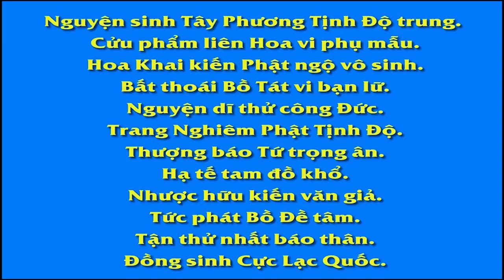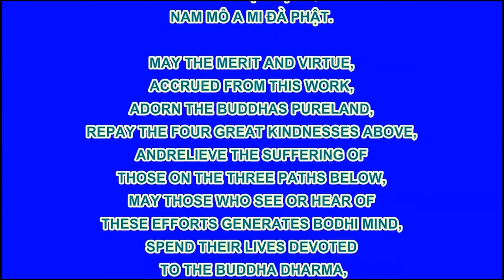Hoạt Hình Đệ Tử Quy Tập 86 - Tạm Biệt Em Bé Quà Tặng, Phim Hoạt Hình Phật Giáo